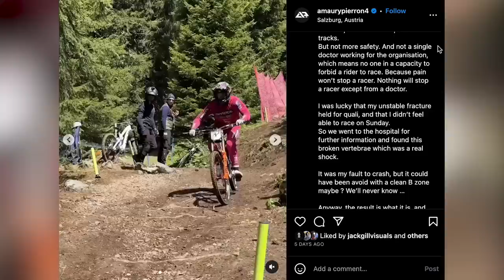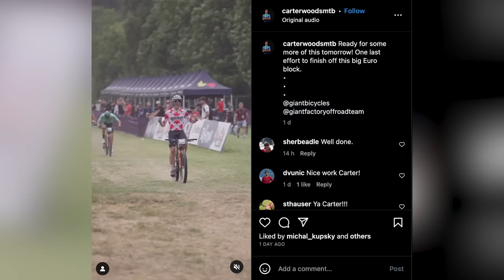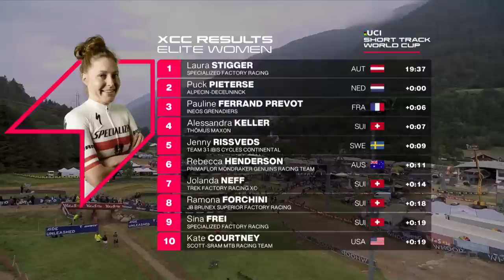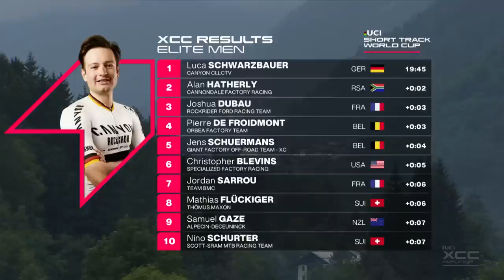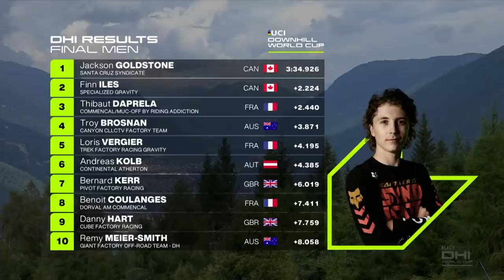Is Downhill Too Dangerous? | GMBN Racing News Show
It's been another action-packed weekend of UCI Mountain Bike World Series racing - this time at the infamous Val di Sole. Another double-header of Cross Country (XCC and XCO) and Downhill (DHI) meant fans were spoiled for choice, with things kicking off early on Friday for the Juniors before finishing with the Elite XCO on Sunday. Rich is joined in the studio by Olympian Oli Beckingsale to discuss all the thrills and spills!

📺 Val Di Sole Elite Men's Cross Country | XCO Highlights - youtu.be/mI6yNA9r5nQ
📺 Val Di Sole Elite Women's Cross Country | XCO Highlights - youtu.be/qr4o1KtaI6g
📺 Val Di Sole Under 23 Men's Cross Country | XCO Highlights - youtu.be/waG-KTO-epY
📺 Val Di Sole Under 23 Women's Cross Country | XCO Highlights - youtu.be/B6UlpuzIrMI
📺 Val Di Sole Elite Men's Downhill Finals | DHI Highlights - youtu.be/urHW4B7kxR8
📺 Val Di Sole Elite Women's Downhill Finals | DHI Highlights - youtu.be/4lGPManO3vM
📺 Val Di Sole Elite Men Short Track Finals | XCC Highlights  - youtu.be/3BlLd5kqneM
📺 Val Di Sole Elite Women Short Track Finals | XCC Highlights  - youtu.be/ikJooVyHG3Q
📺 Val Di Sole Junior Men's Downhill Finals | DHI Highlights - youtu.be/c4yA5wIZtKk